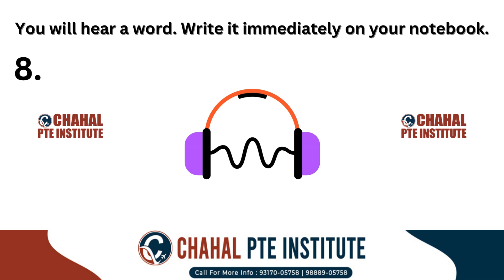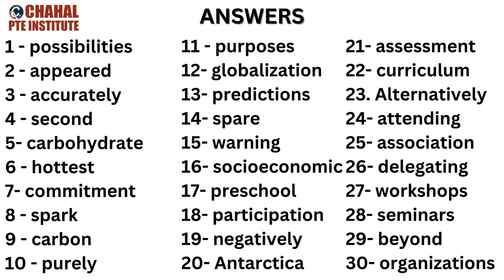Spellings for PTE | PTE listening words list | 29 March 2024 | Most repeated | CHAHAL PTE